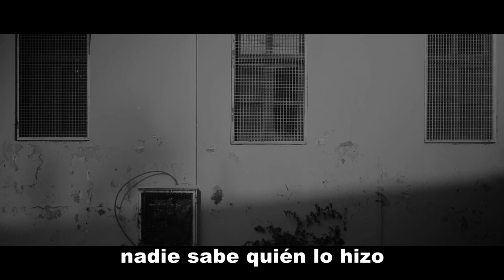Pelle Rossa – Laura Gonzalez – Corto La Palma Rueda 2017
Cortometraje ideado, rodado y editado durante la semana del XII Festivalito La Palma - 2017, en el concurso de creación audiovisual colectiva La Palma Rueda, inspirándose en el lema: "Lo esencial es invisible a los ojos".